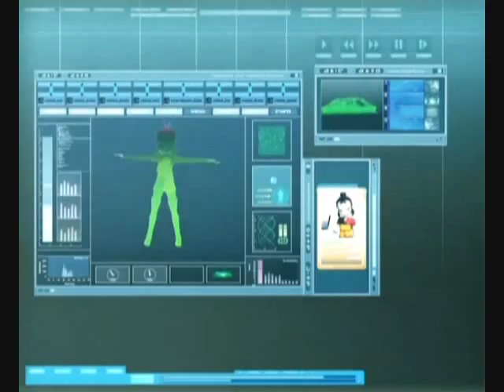Yumi is a Tokyo Girl (dedicated to AelitaTaelia101)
made out of complete boredom and cause i had 2 get out of my pool :' - [
so sad
tokyo girl-yumi